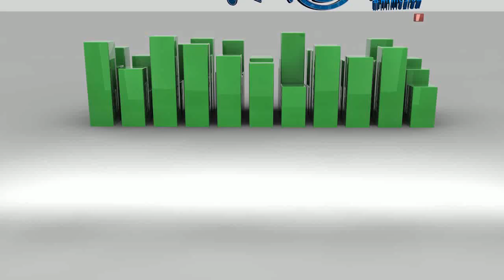LUIS LAURO (Televisa Musica)